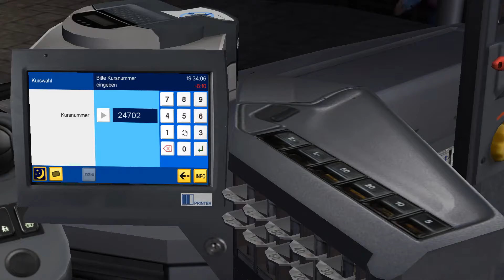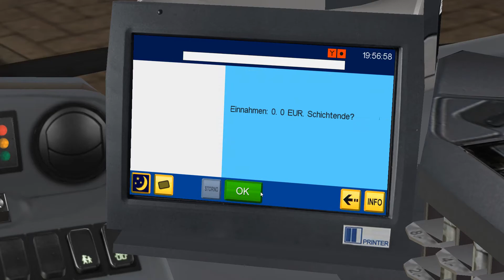[Herrplay345 : Omsi 2] #8 Enger geht es nicht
Hey Leute
Ich habe gerade nach folge 7 weiter aufgenommen und es war zum teil noch enger.
Ich habe keine weitere Informationen.
Viel Spass mit dem Video und Lasst ein Like und ein Abo da